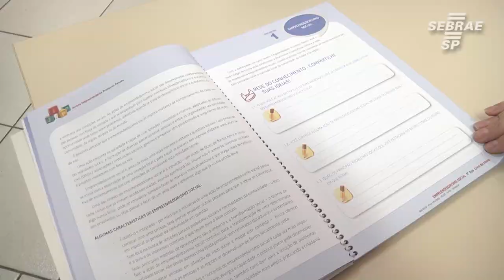Empreendedorismo nas escolas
Conheça o JEPP, um programa do SEBRAE-SE que visa ensinar a cultura empreendedora para alunos do ensino fundamental.